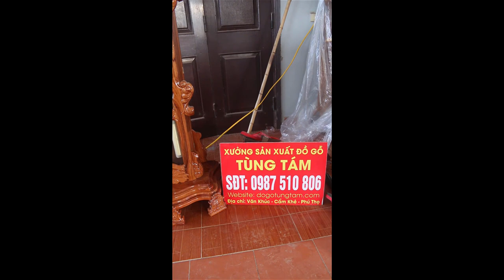Đồng Hồ cây gỗ gõ đỏ có quả lắc em Tuấn Cẩm Khê - Phú Thọ